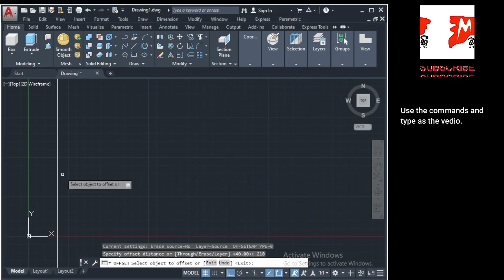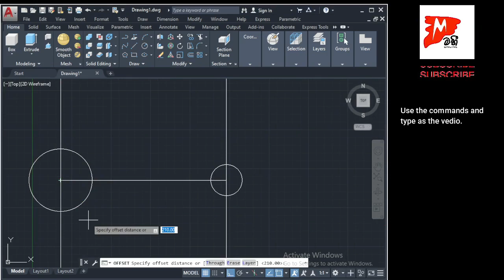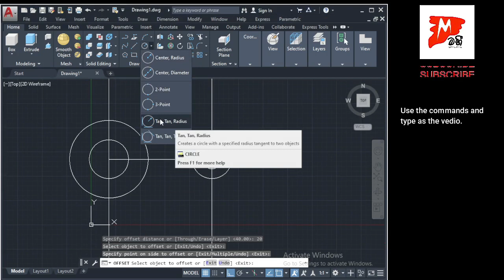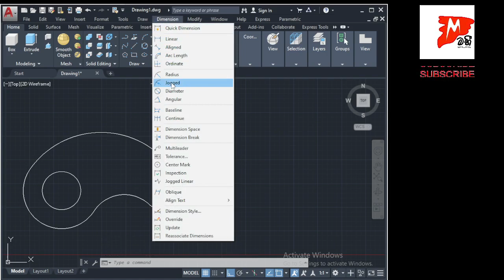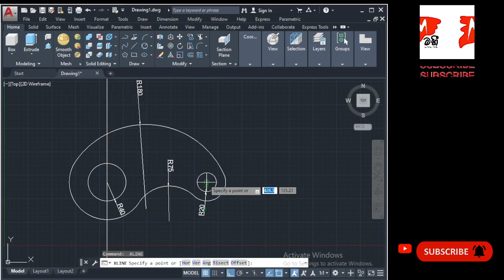AutoCAD basic tutorial | commands | tips and tricks | exercise 2- episode 6 - @maheeonline#trending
This vedio about AutoCAD basic tutorial | commands | tips and trics | beginners

Learn AutoCAD for free using this simple AutoCAD tutorial series.

Topics
● AutoCAD basic tutorial
● AutoCAD Commands
● AutoCAD tips and trics
● AutoCAD tutorial for beginners
● AutoCAD tutorial

In this AutoCAD Tutorial for Beginners video series, you will learn how to use AutoCAD from simple to advanced.

The video will start with the basics and I hope to work in AutoCAD with you to advance things like annotation, plotting, 3D drawing, etc.